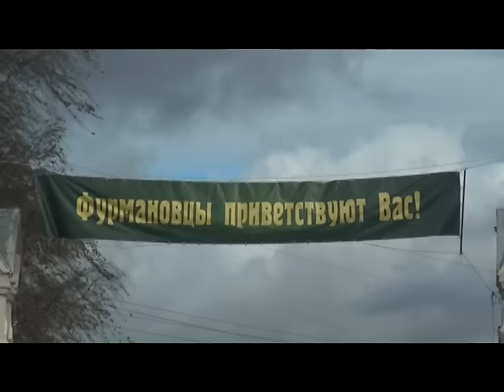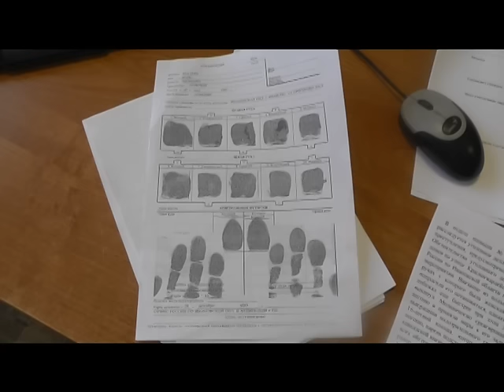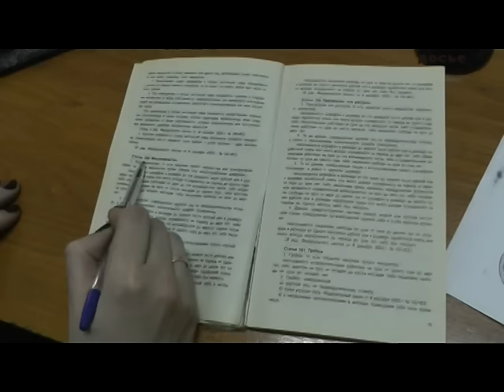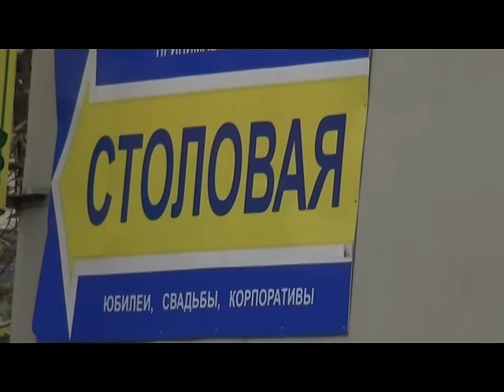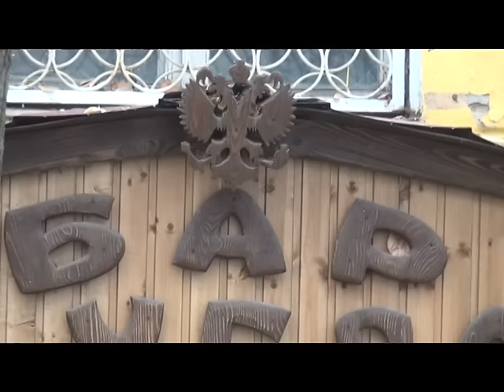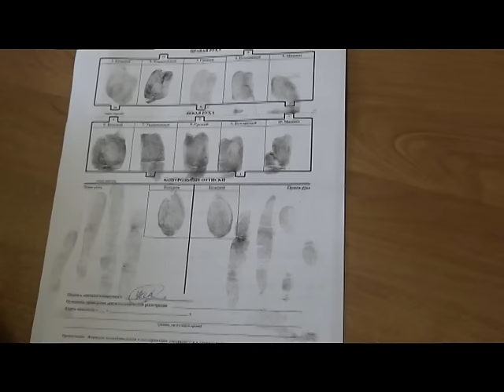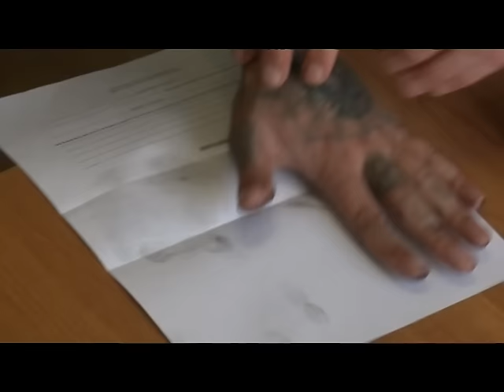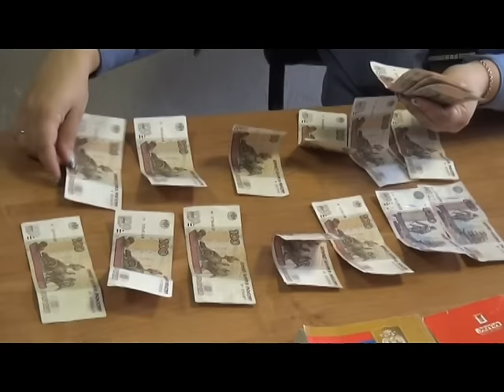По горячим следам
Эфир: 7 октября 2015 г.